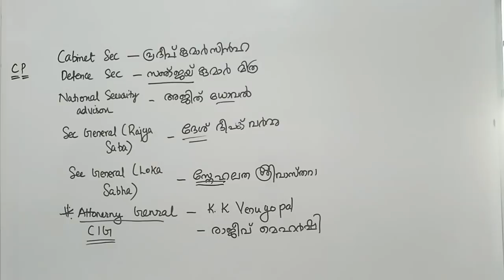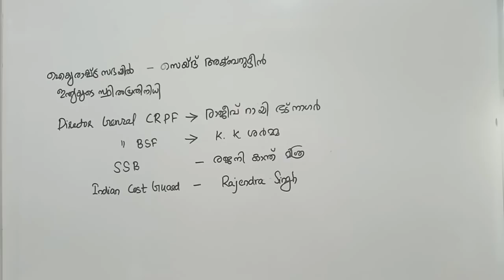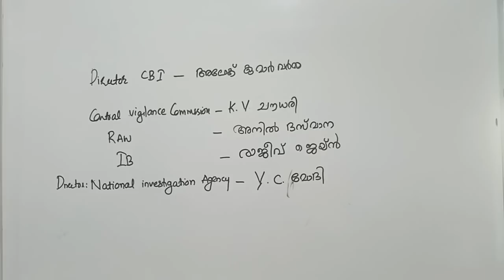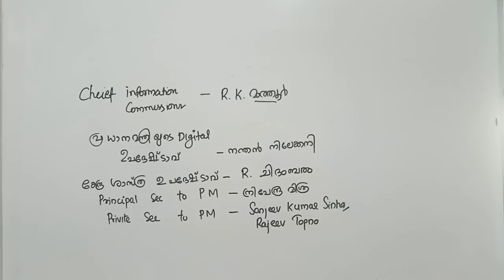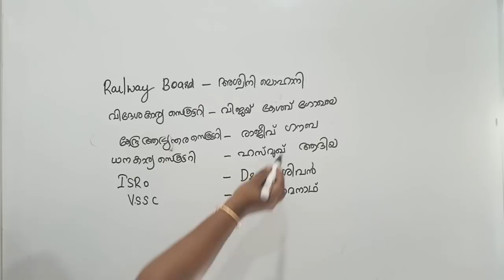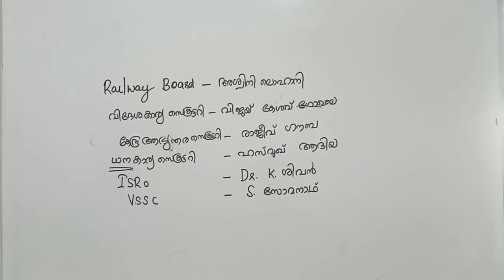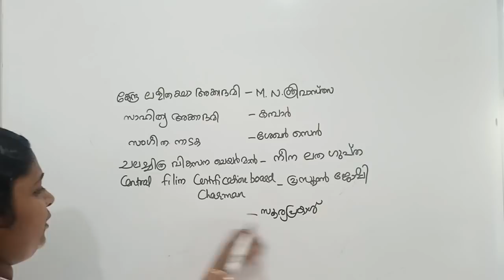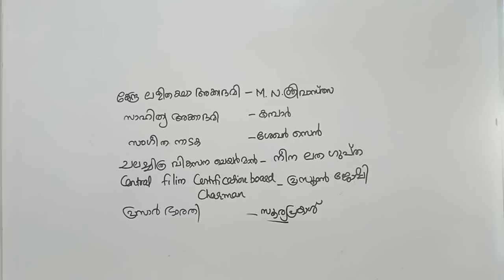CURRENT AFFAIRS ||PSC SPECIAL ||ONLINE CLASS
ONLINE AND OFFLINE CLASSES STARTED FOR SEC ASSISTANT